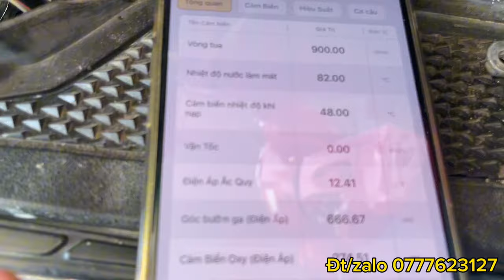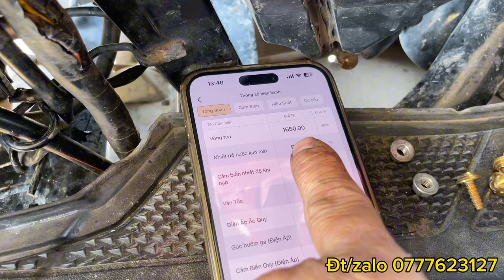#842# Lâu Lâu Tổ Trác Vì Pan Độc Lạ Này ! Nghề Yếu Xém Bị Hành 😂